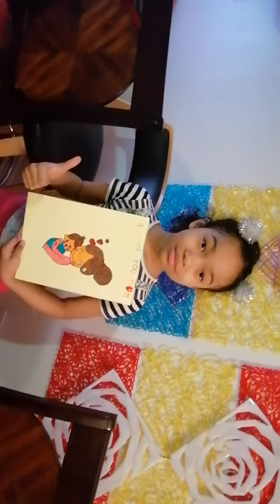I love you mom